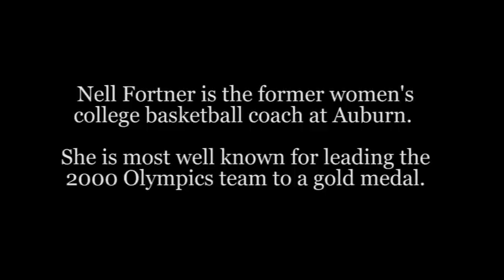Nell Fortner Speaks to Upper School Students at The Bolles School